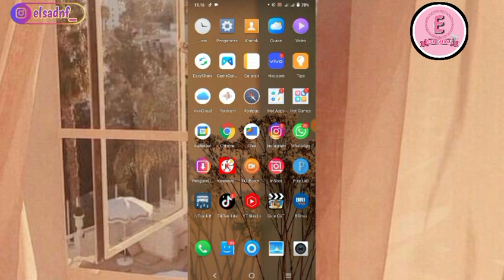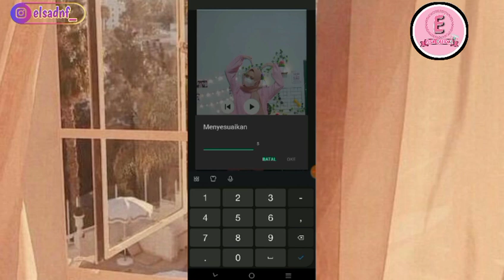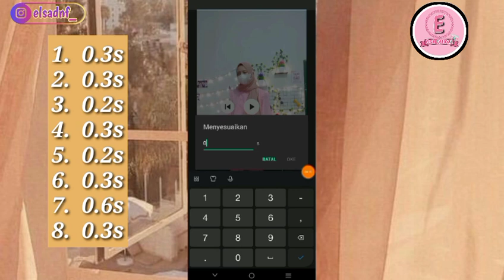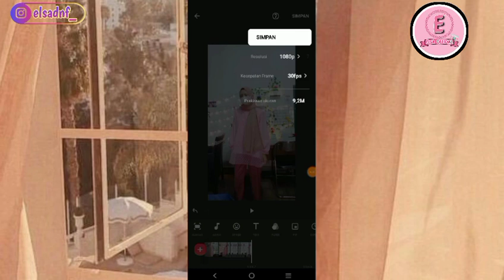Cara edit video reels lagu "why - bazzi" || InShot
🌈 SEMOGA MEMBANTU 🌈

🍑 SHARE KE TEMEN - TEMEN KALIAN JIKA VIDEO INI BERMANFAAT 🍑

PLEASE WATCH NO SKIP  !